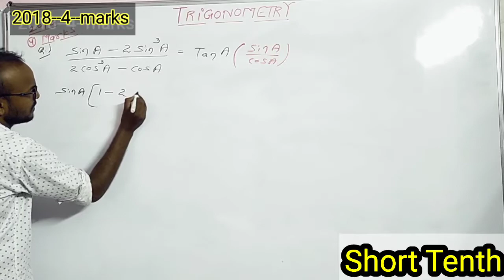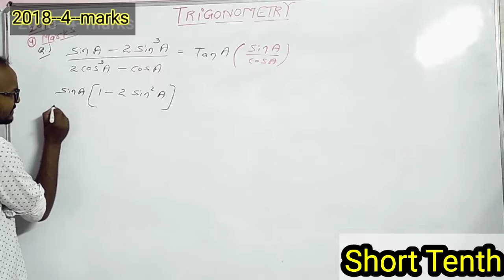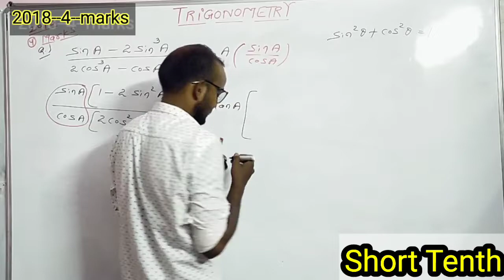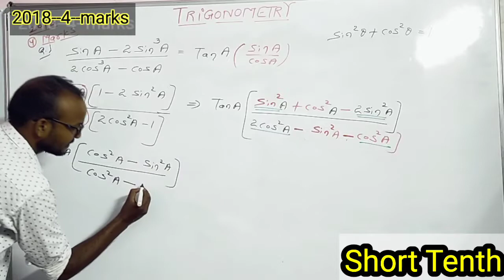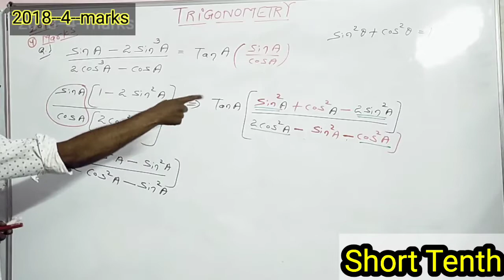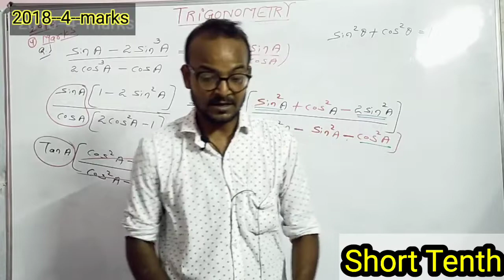Trigonometry class 10 ! introduction to trigonometry class 10 ! trigonometry cbse class 10 !